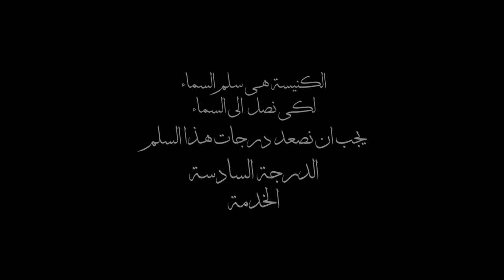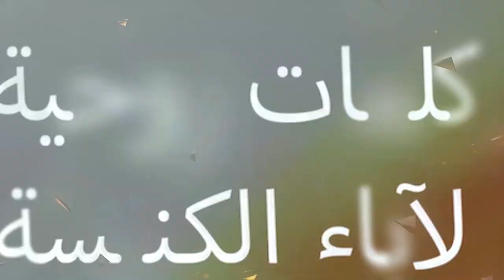٥٠ سنة في ٥٠ يوم - الحلقة ( ٤٠)